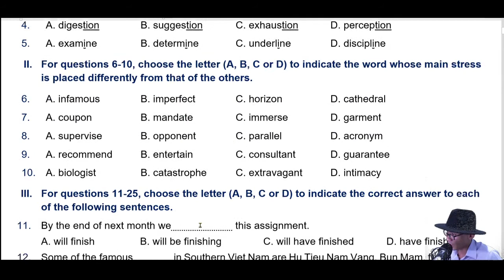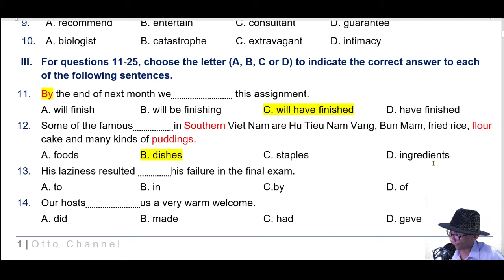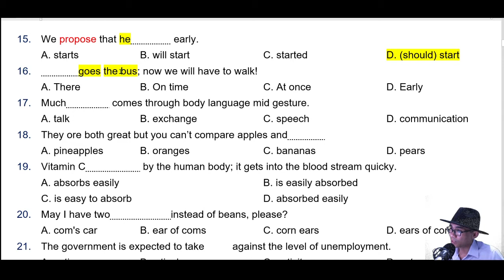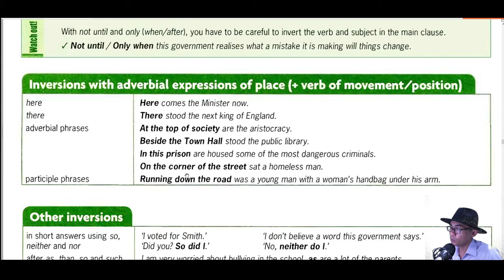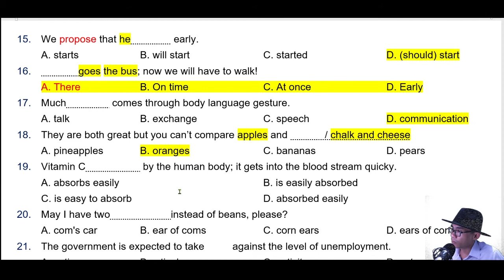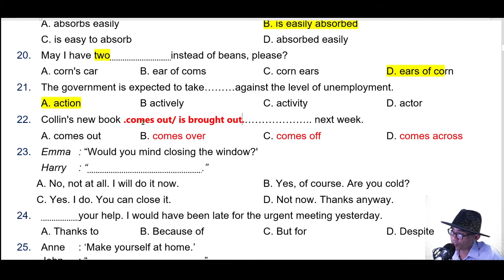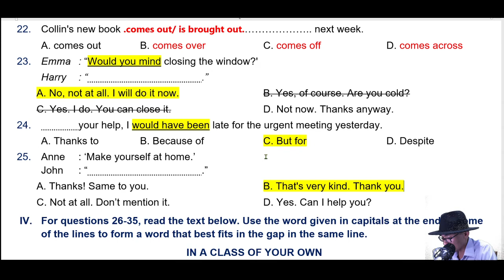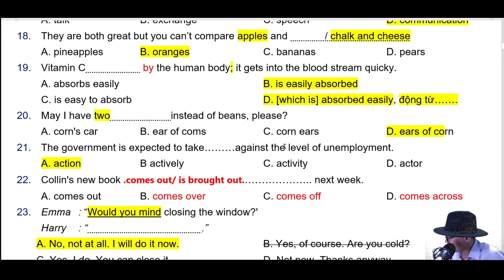Giải Đề Thi Chuyên Anh Lương Thế Vinh Đồng Nai Năm 2020 - 2021 Video 2/5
+ Chuyên Anh Lương Thế Vinh Đồng Nai
+ Tham khảo khóa học thi chuyên anh - Học sinh giỏi tại Page